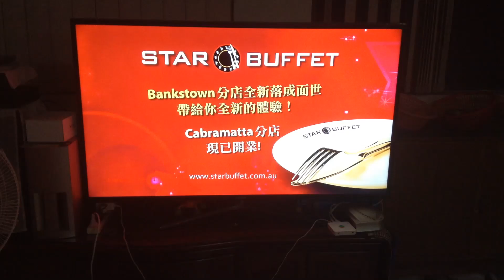TVB Jade ident (2019) (lunar new year) (Version 4)